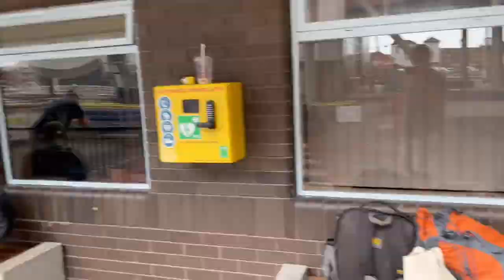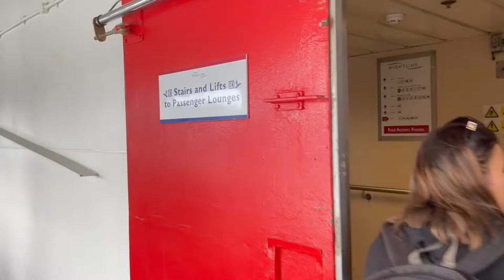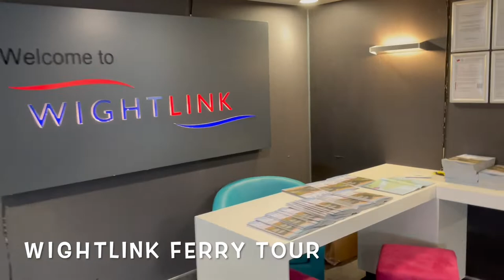Journey to Isle of Wight via Portsmouth | WightLink ferry experience | Hindi